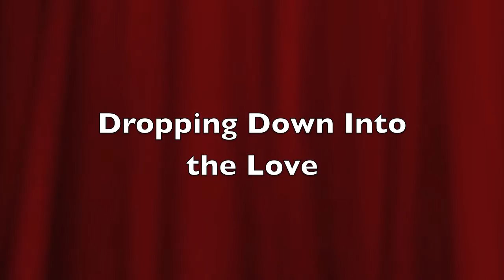A Course In Miracles: Dropping Down into the Love, David Hoffmeister, ACIM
A Course In Miracles:  David had an experience of sickness in which he realized that either what Jesus had taught him about the Truth was true or it was false. David chose to drop down into the Love and experienced it. His symptoms disappeared and the experience changed his entire life. *